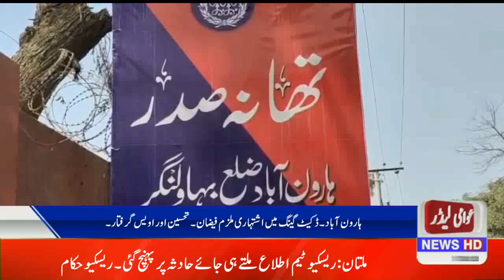پولیس تھانہ صدر کی کاروائی،ڈکیت گینگ گرفتار ،او ایس آر عوامی لیڈر نیوز ہارون آباد